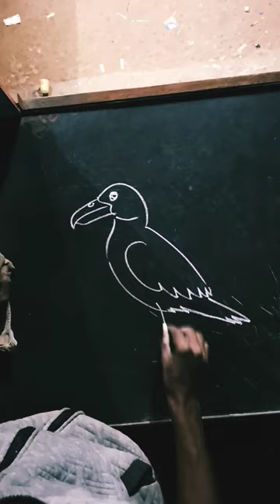how to draw a bird#seagull#art#artist#artwork#painting#seabird#easy#lineart#simlpe#shorts#blackboard